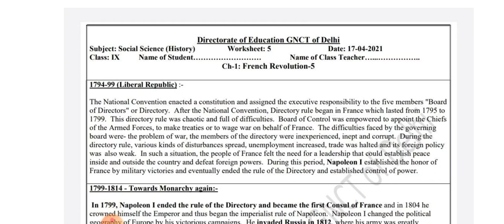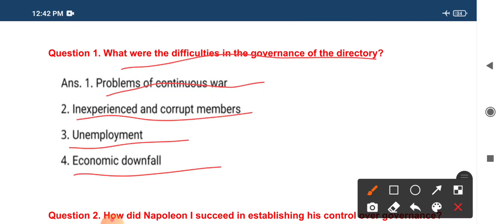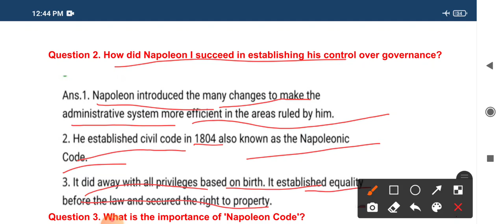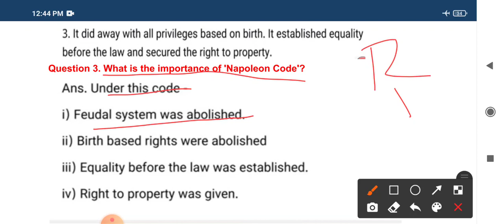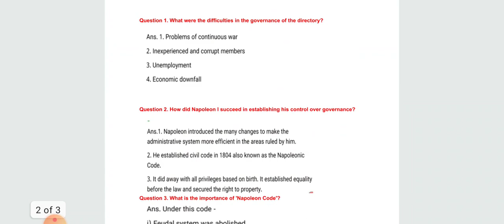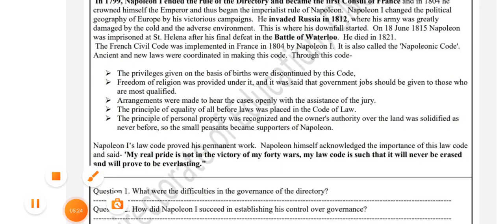Class 9 SST worksheet-5|Social science|17-April -2021| English medium|sst work sheet-5 class-9